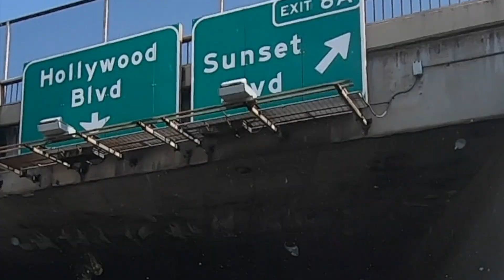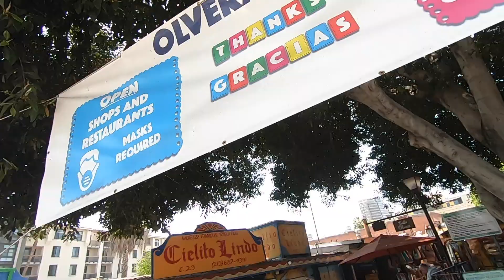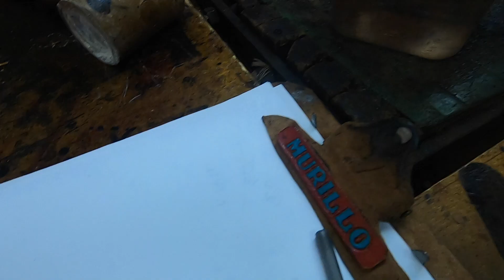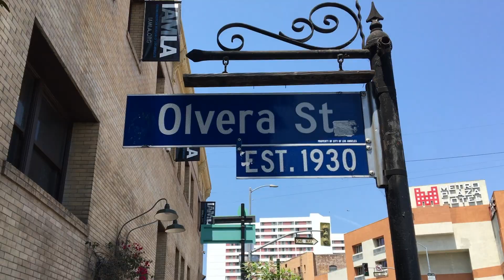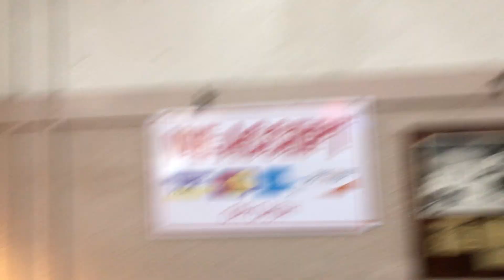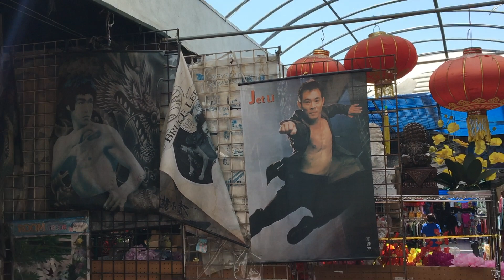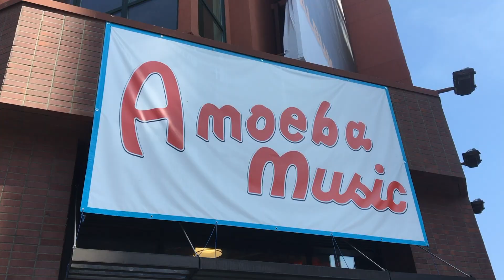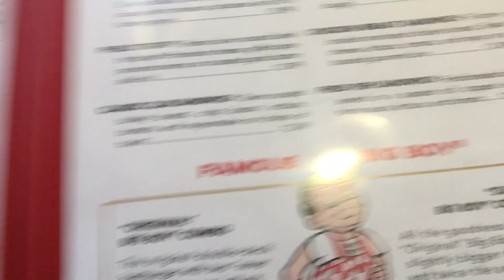Last Year in California ep. 3 - Say Goodbye to Hollywood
Olvera St. Phillipe's, China Town, Amoeba, Bob's Big Boy